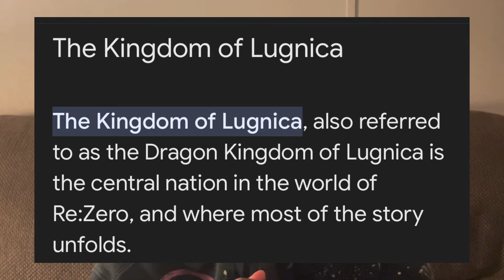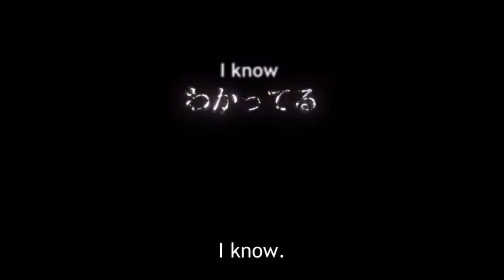Re:Zero has me in my feels..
In this video I talk about Re:Zero